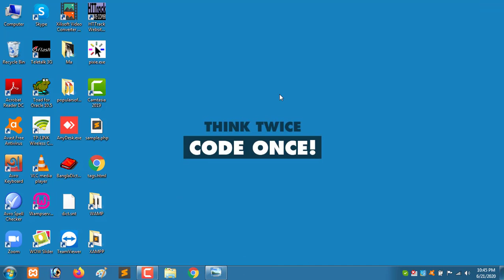School Management System in Laravel Bangla Tutorial | Part-01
School Management System in Laravel Bangla Tutorial | Part-01 | Course Introduction